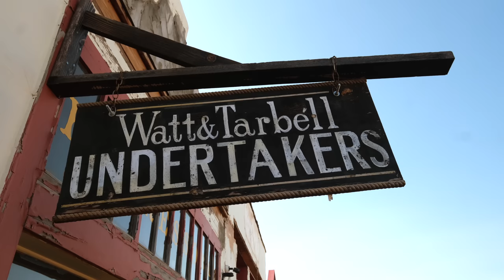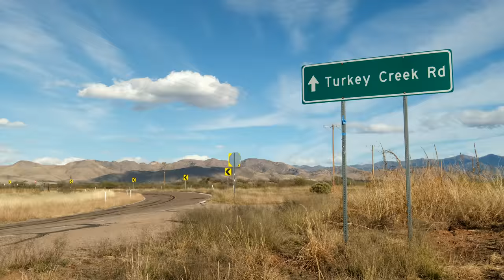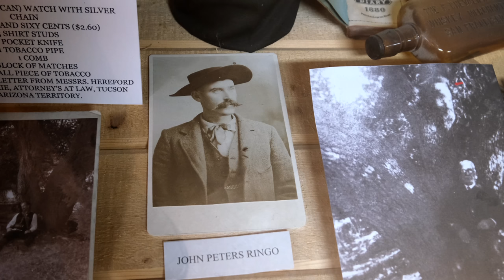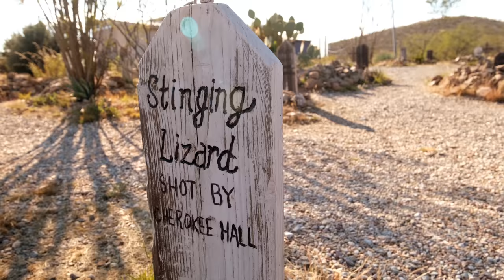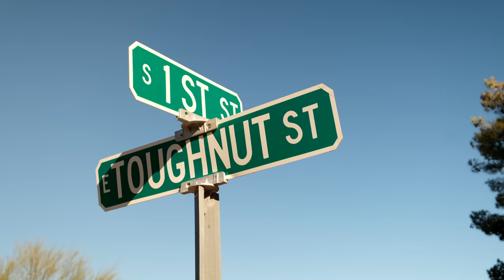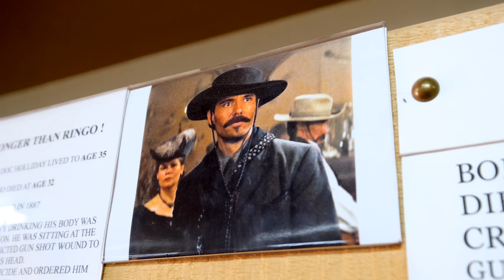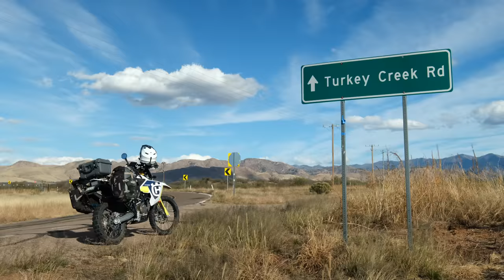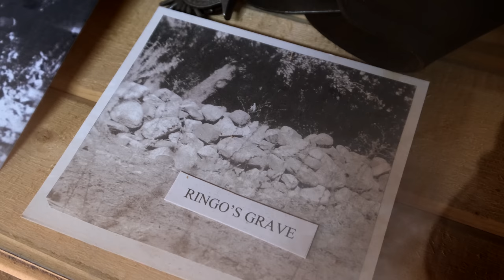Tombstone | Motorcycle Adventure to Gunfighter Jonny Ringo's Grave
A motorcycle adventure ride through Southern Arizona to the gravesite of gunfighter Jonny Ringo.Traveling from the OK Corral and the dusty streets of Tombstone, we explore the Wild West history of Arizona's outlaw past.